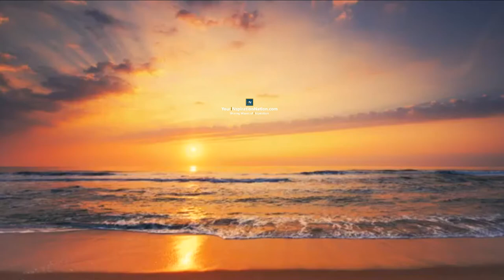Welcome to Your iNspiration Nation!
1) This video has no negative impact on the original works (It would actually be positive for them)
2) This video is also for teaching purposes.
3) It is not transformative in nature.
4) I only used bits and pieces of videos to get the point across where necessary.